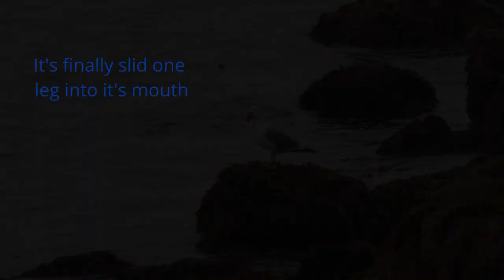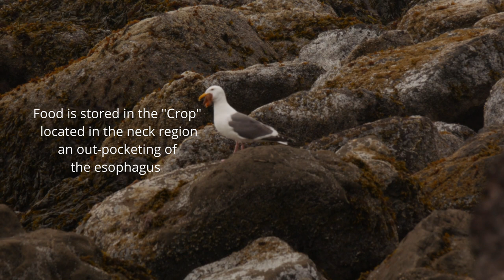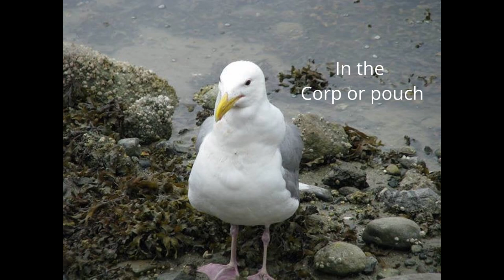How is it possible for a seagull to eat a starfish? A Gull tries swallowing a starfish whole.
Panasonic G85 Camera at Amazon and Panasonic LUMIX G II Lens, 100-300MM,
    It is possible for seagulls to eat a starfish and they do! Seagulls cannot separate out the meat from the bones before eating (like humans), nor do they have teeth to grind the bones up (like dogs) so everything gets swallowed whole. What happens to the indigestible bits? Several organs make up the bird's digestive tract. From the bill, food moves down a tube called the esophagus and into the Crop, which stores excess food so the bird can digest it slowly. The food then moves to the proventriculus, which is the first part of the stomach, where it is softened by gastric acid, mucus, and other digestive juices. The second part of the stomach, the gizzard, grinds the food into smaller pieces, often with the aid of grit such as sand or small stones the bird has swallowed earlier. If the food is particularly tough, it may move between the proventriculus and the gizzard several times for more efficient digestion. Once the food is sufficiently broken down, it moves into the small intestine, where the liver and pancreas help with absorbing nutrients. Next is the large intestine, which is very short for most birds. Where the small and large intestines join are the ceca, two pouches that help absorb any remaining water from the food and finish the digestive process.
After digestion, any remaining material, both liquid and solid, passes through the cloaca to be expelled from the bird's body. As is the case of most birds it only have one orifice where waste is expelled, this opening is also used for breeding and egg laying.
    Also some Coast Guard training seen with a Helicopter and Cutter